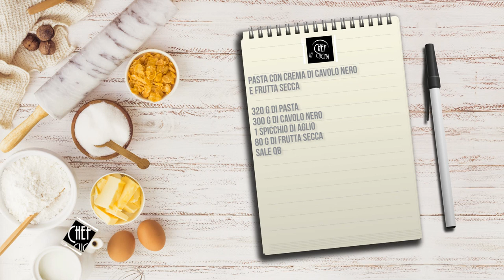Chef in Cucina - Pasta con crema di cavolo nero e frutta secca